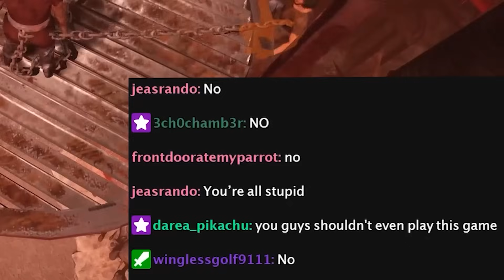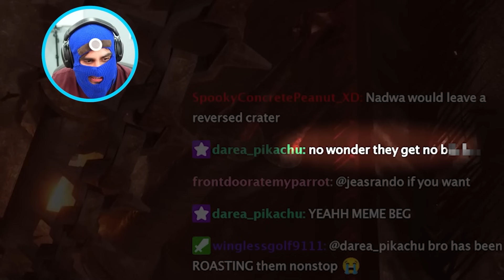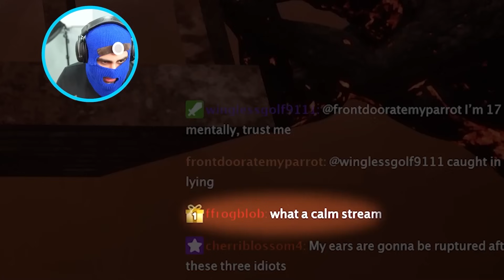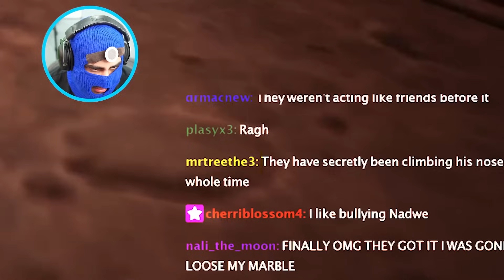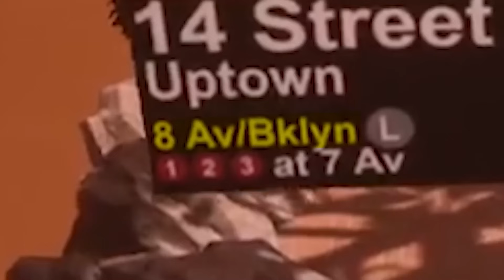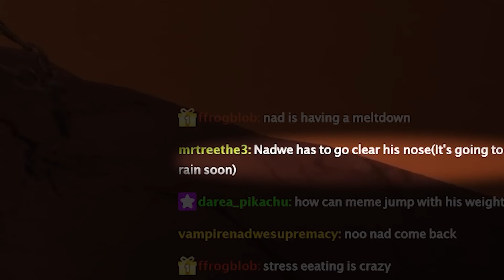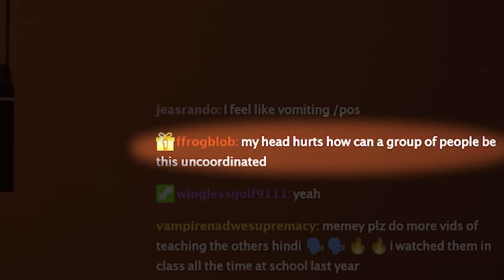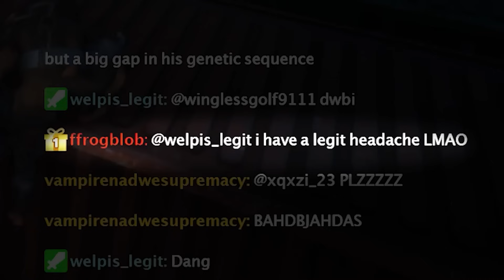We Played Chained Together, It Was A Mistake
chose the worst group of people to play this with

today we played chained together, a game about climbing to heaven. memegod played with his friends tbhdishonest and nadwe. Fatmemegod and morememegod.